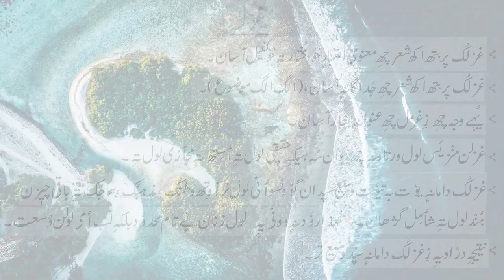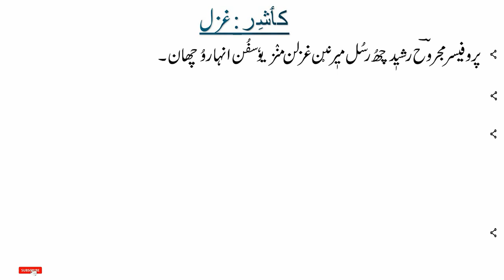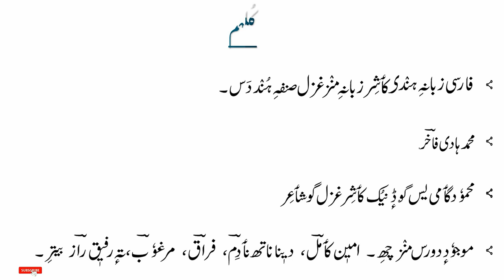Ghazal (غزل : صنفی شناخت) - (کٲشِر غزل : ابتدا تہٕ آغاز) | Kashmiri Ghazal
This video is about Ghazal kashmiriGhazal غزل# کٲشِر غزل. originkashmirighazal If you want to know/learn about the Ghazal (in Kashmiri Language) & who wrote the first Ghazal in Kashmiri Language, then watch this video. Kashmiri Language.
The text used in this video is taken from a book namely Kaeshur: Adab Te Sotiyaat (کٲشِر : ادب تہٕ صوتیات).

Time Stamps:
Ghazal: 00:37
Why Ghazal doesn't have a name: 03:07
Kashmiri Ghazal: 04:12
Conclusion: 06:31